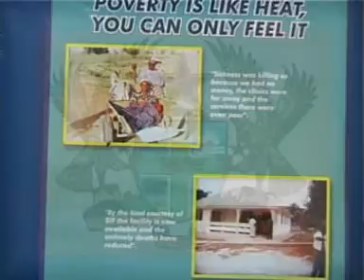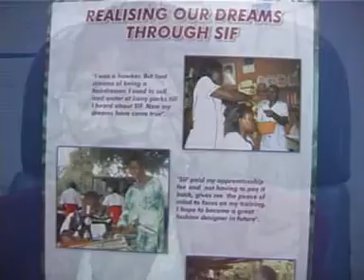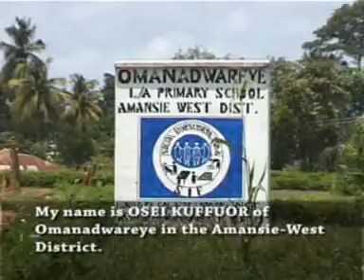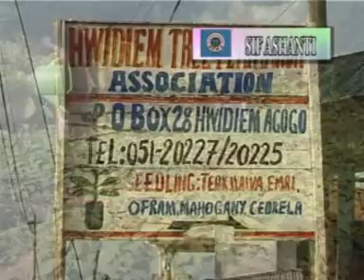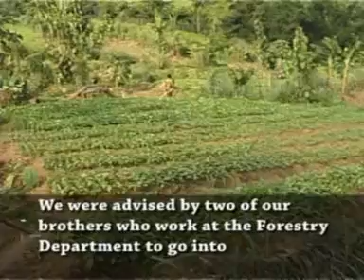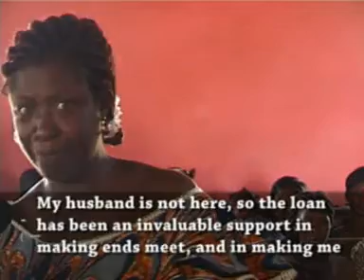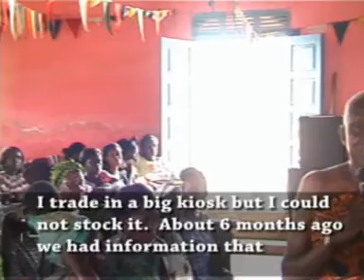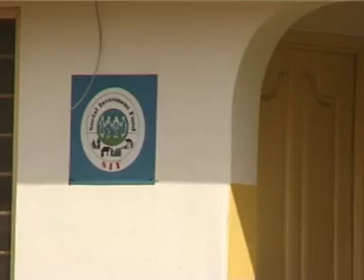UPRP Ashanti Region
UPRP Ashanti Region...SIF